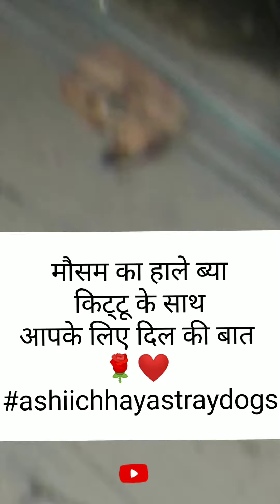Mausam ke haale bayan dil ki baat apke sath mere viewers ke sath